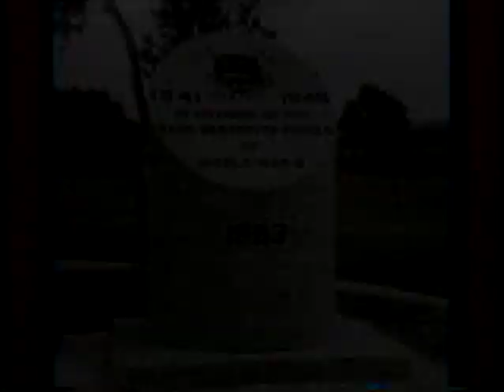Fayne Haynes on Recollections (Part 2)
MTSU's Bob Bullen interviews (Elmer) Fayne Haynes, a business man and WWII US Army veteran who served in the 612th Tank Destroyer Battalion. The interview was for the MTSU television show called Recollections, and took place around October 1991. There is no transcript at this time.